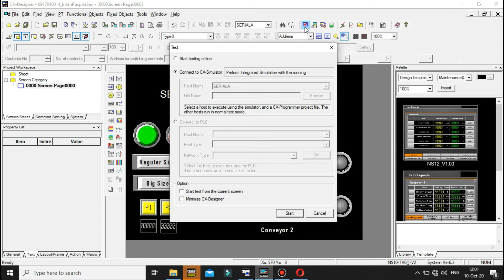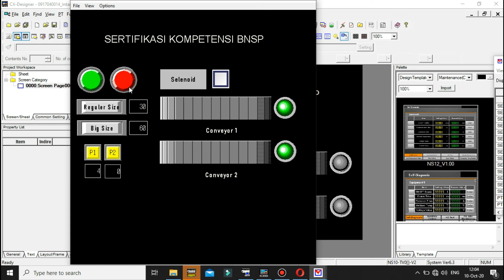PLC CX Programmer & CX Designer Competency